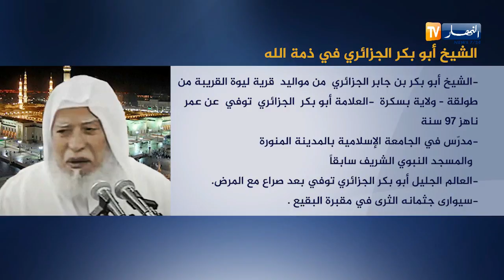العلامة الشيخ أبو بكر الجزائري في أسطر...